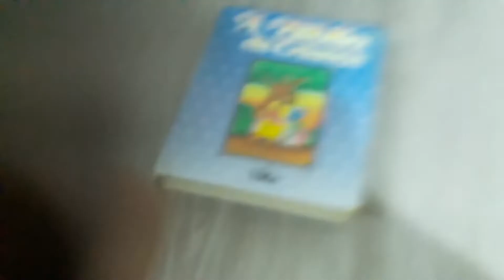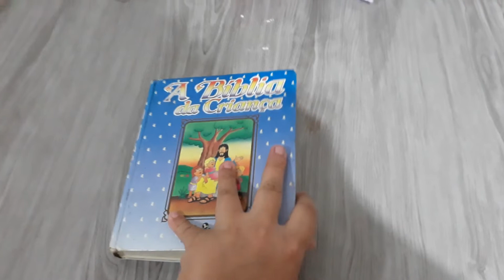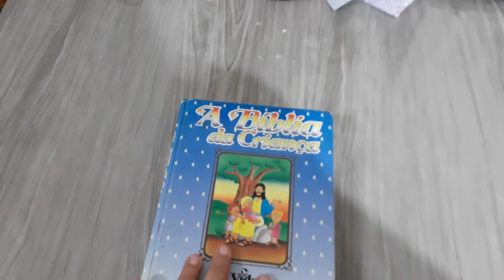PREPARANDO A NOSSA NOITE DA BÍBLIA.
priscila_v.oliveira